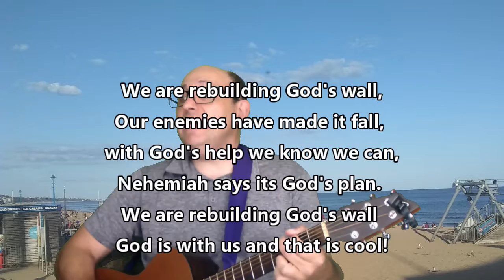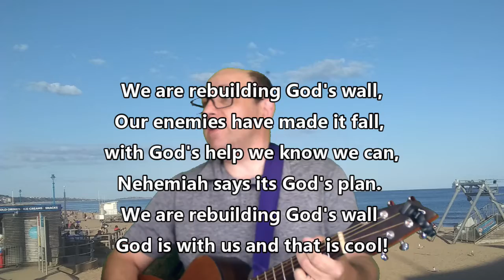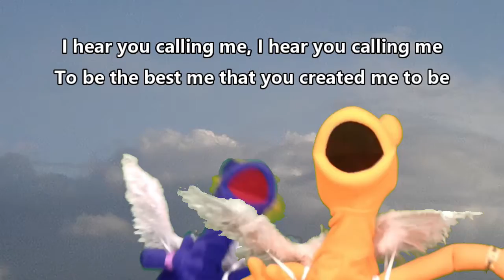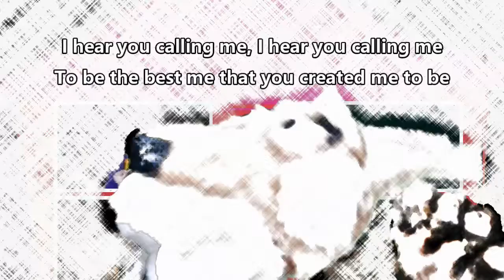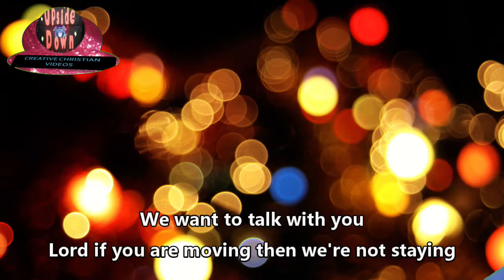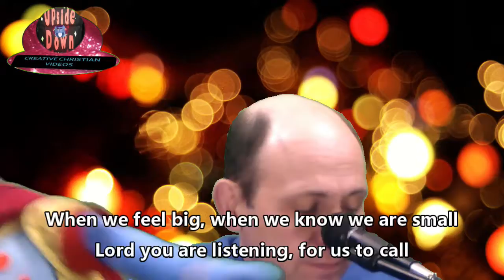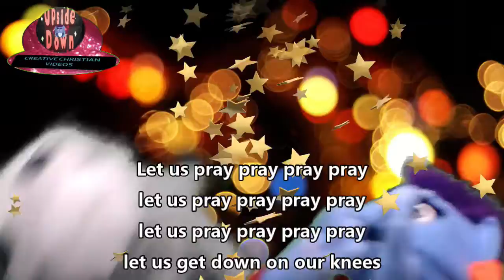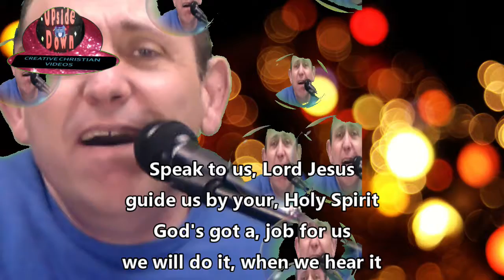The Sanderstead Summer Special Day 2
Day 2 of the All Saints Sanderstead's Virtual holiday club. Songs, Bible stories, magic and puppets. Nehemiah rebuilds the wall.
To take part in the activities you'll need a cardboard box and various bits of recycling for junk modelling, some sticky tape and felt pens, garden canes, string and some Lego.
Some cushions for building a wall would come in handy too!